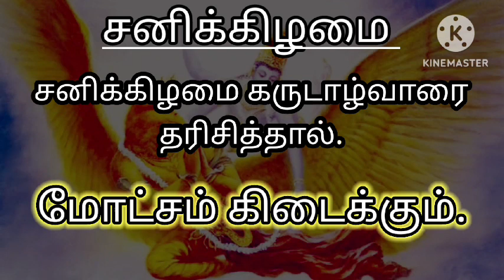கருடாழ்வாரை தரிசிக்கும் ஓவ்வொரு கிழமைக்கும் ஓவ்வொரு பலன்/என்ன தெரியுமா ?